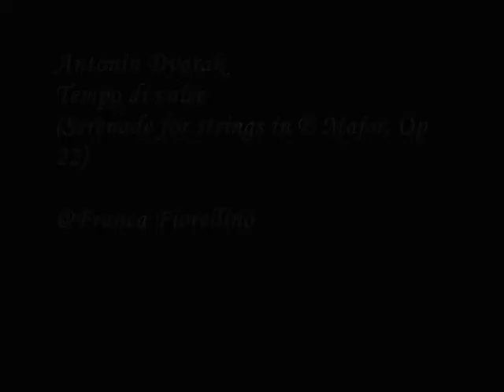Per gli antichi sentieri- Silvestro Lega by f.fiorellino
Silvestro Lega (Modigliana, 8 dicembre 1826 -- Firenze, 21 settembre 1895) è considerato, insieme a Giovanni Fattori e a Telemaco Signorini, fra i maggiori esponenti del movimento dei macchiaioli.Quando Lega si unisce al gruppo dei macchiaioli è già passato dal quadro storico di sapore accademico a un forma di purismo fondata su un disegno essenziale, distinguendosi dagli altri macchiaioli per una poetica di sereni sentimenti quotidiani, per la sua adesione alla semplicità e agli affetti della borghesia di provincia e «se l'ispirazione è spesso addirittura descrittiva, l'espressione invece è riferibile all'incontro di un classico naturalismo con un sentimento schiettamente romantico» (Tinti) «un naturalismo a tal punto filtrato dalla fantasia, talmente privo di artifici retorici e ricco di umori, che lo si potrebbe definire "naturalismo poetico"» (Matteucci).